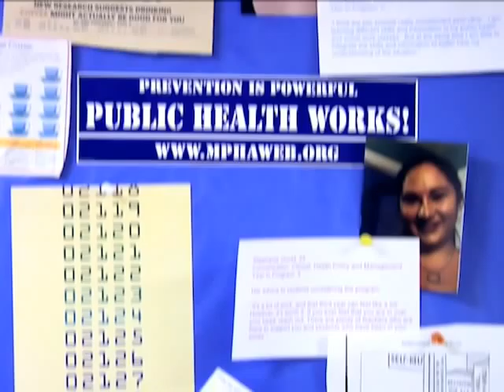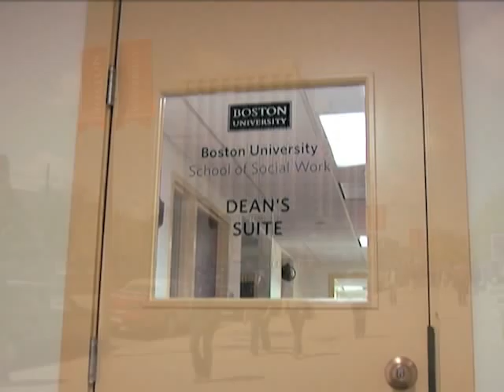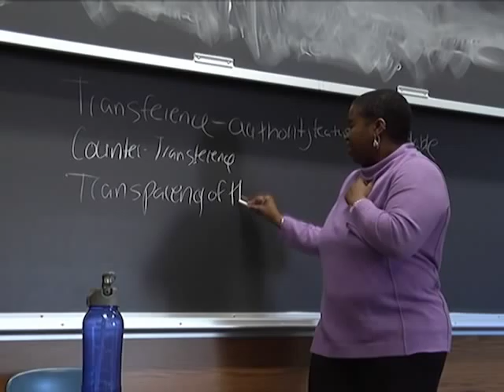msw 12 sp2 ssw tour jpace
A brief tour of the School of Social Work, and the OLP team, for our online MSW students.